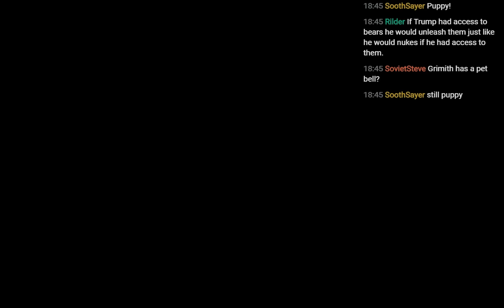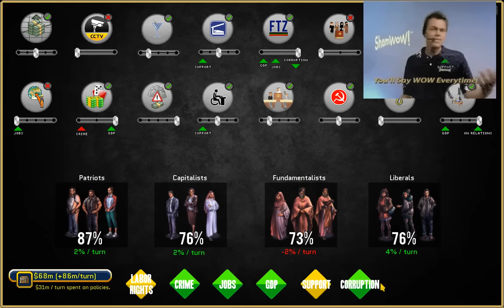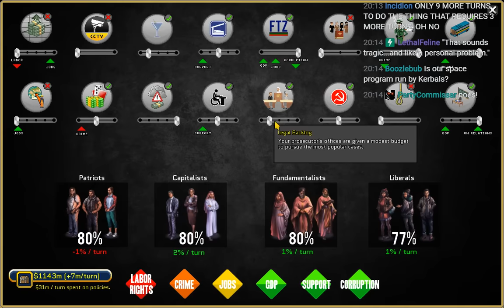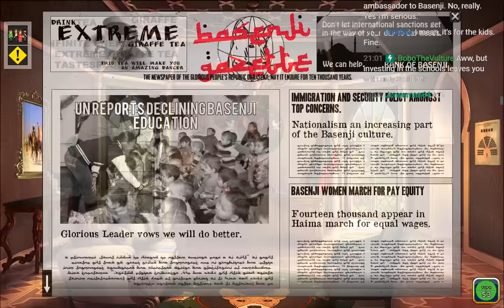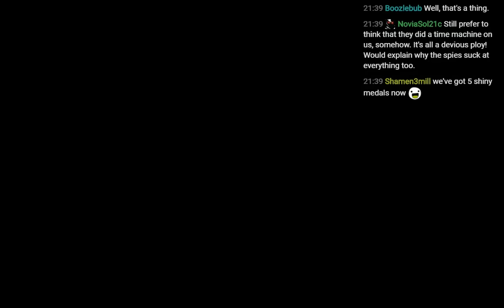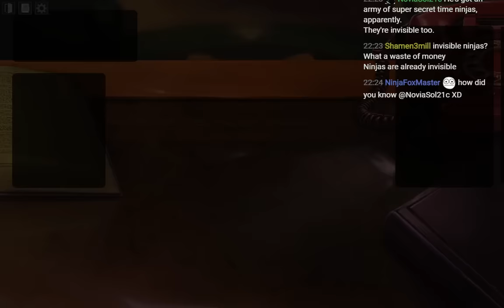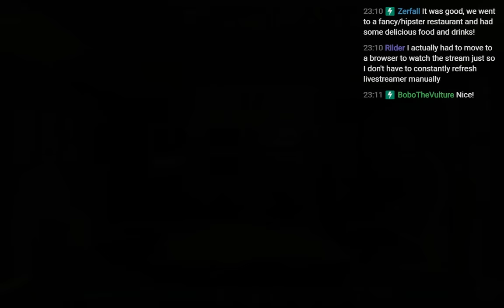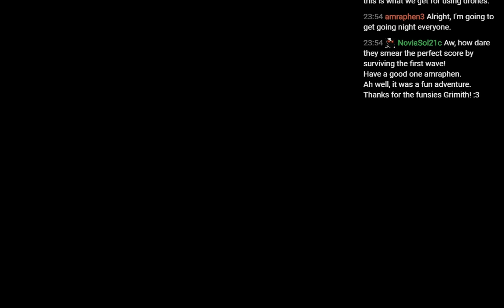LGWI Live! - Endless Rogue State (10/17/2016)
First time trying Endless Mode. Games often force conclusions by smothering you with increasing duress. Rogue State is an exception. On the bright side, I learned all about the Basenji Liberation Front! Now, if I could only encounter it more than once...